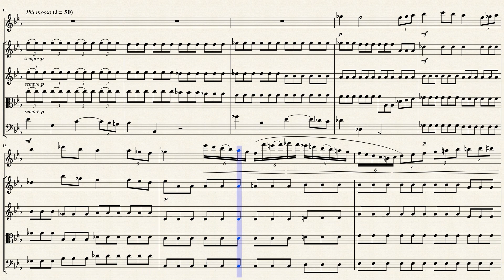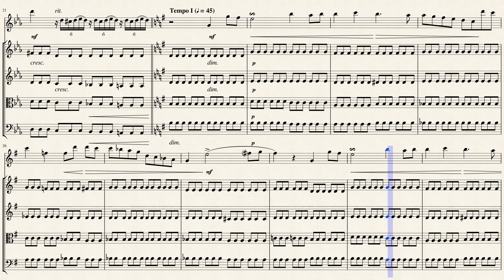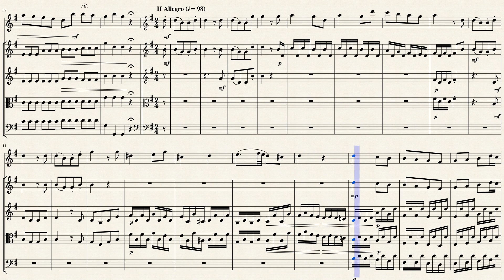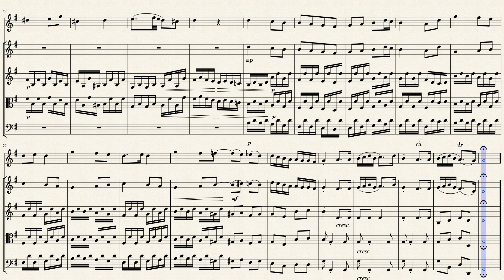Fantasie in G Major (WAB 118) for Flute & Strings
Josef Anton Bruckner (1824 – 1896) was an Austrian composer and organist best known for his symphonies and sacred music, which includes Masses, Te Deum and motets. The symphonies are considered emblematic of the final stage of Austro-German Romanticism because of their rich harmonic language, strongly polyphonic character, and considerable length. His compositions helped to define contemporary musical radicalism, owing to their dissonances, unprepared modulations, and roving harmonies.

Unlike other musical radicals such as Richard Wagner and Hugo Wolf, Bruckner showed respect, even humility, before other famous musicians, Wagner in particular. This apparent dichotomy between Bruckner the man and Bruckner the composer hampers efforts to describe his life in a way that gives a straightforward context for his music. Hans von Bülow described him as "half genius, half simpleton". Bruckner was critical of his own work and often reworked his compositions. There are several versions of many of his works.

His works, the symphonies in particular, had detractors, most notably the influential Austrian critic Eduard Hanslick and other supporters of Johannes Brahms, who pointed to their large size and use of repetition, as well as to Bruckner's propensity for revising many of his works, often with the assistance of colleagues, and his apparent indecision about which versions he preferred. On the other hand, Bruckner was greatly admired by subsequent composers, including his friend Gustav Mahler.

Fantasie in G Major (WAB 118) by Anton Bruckner (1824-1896). Written in 1868, Bruckner's piece is very short, no more than three-and-a-half minutes, lyrical and straightforward. This is about as far from Bruckner's large-scale symphonies as one can imagine--a gentle, tranquil, calming composition, played with affectionate care by Mr. Khristenko, who demonstrates here his ability to convey the tenderest of temperaments.

Although originally written for Solo Piano, I created this Interpretation of the Fantasie in G Major (WAB 118) for Flute & Strings (2 Violins, Viola & Cello).